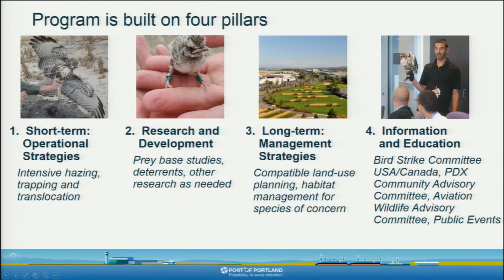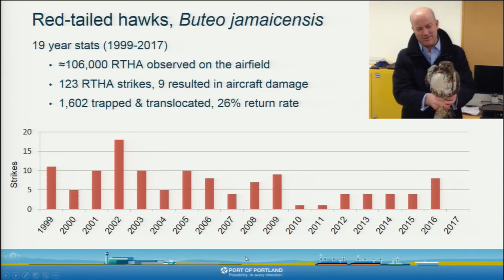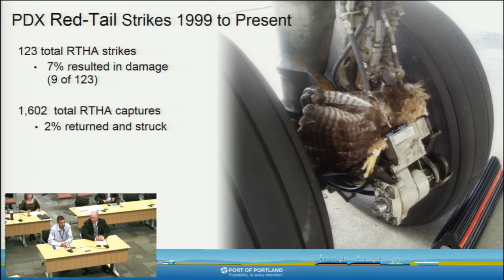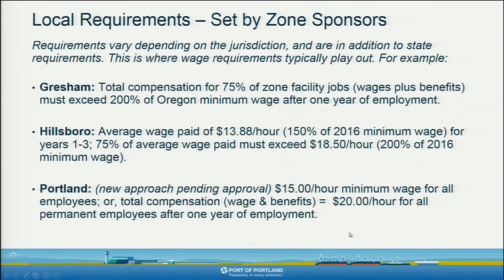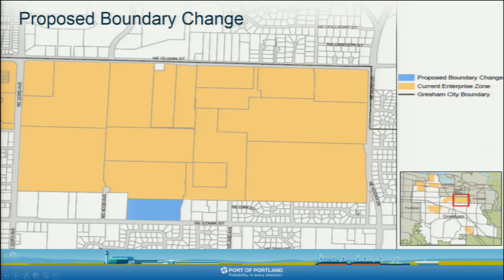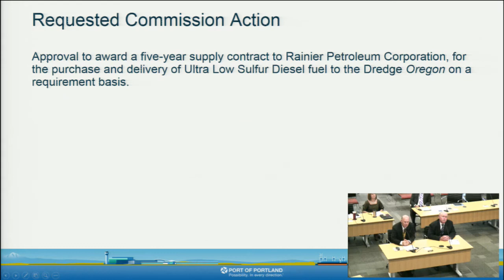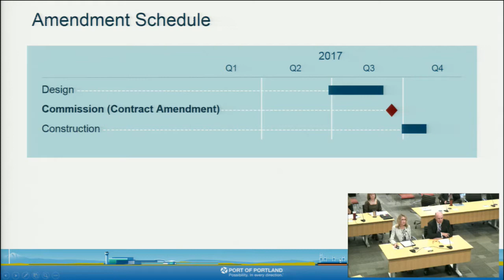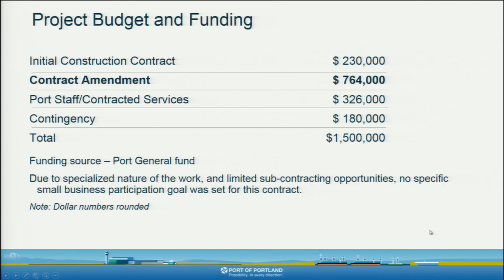Port of Portland Commission Meeting - Sept. 13, 2017